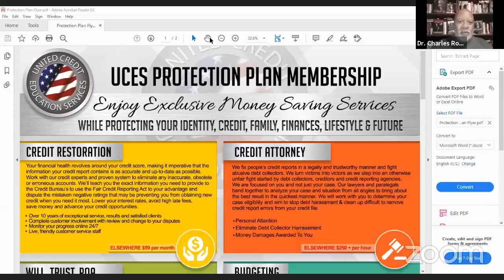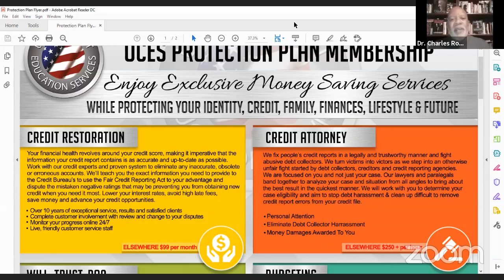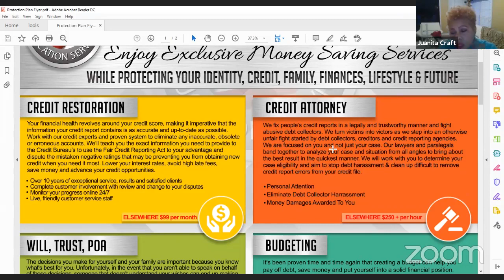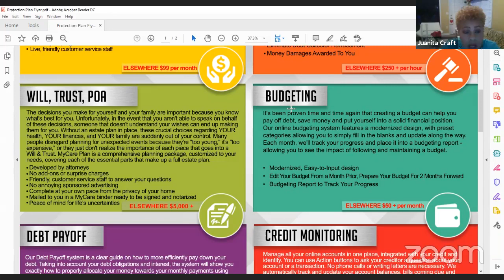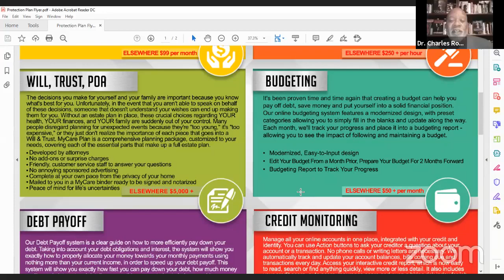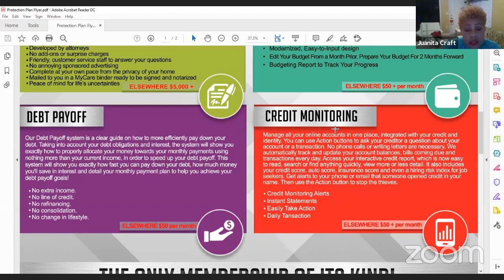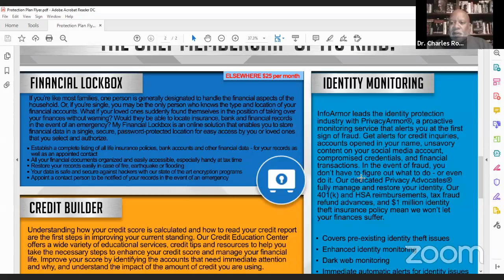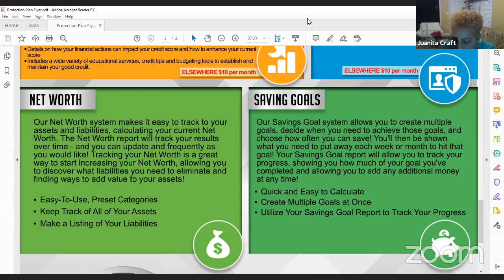WCEG Network presents GLWB Your Personal Finance with host Dr. Charles Ross and guest Juanita Craft.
He’s back! Join Global Legacy and Wealth Building on WCEG Network host Dr. Charles Ross on Thursday, January 21, 2021 at 5-6 pm.
Topic:
The Economic Philosophy of Dr. Martin Luther King, Jr.
Watch FB livestream:
WCEG TALK RADIO
WCEG Network
Listen live: